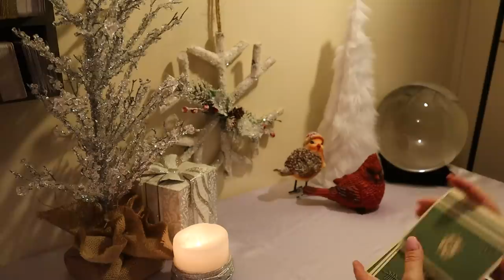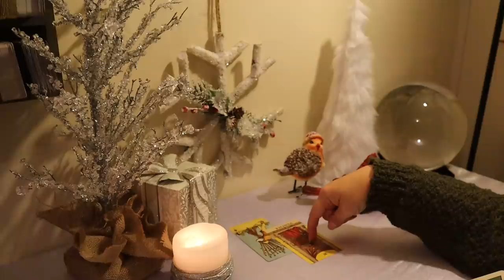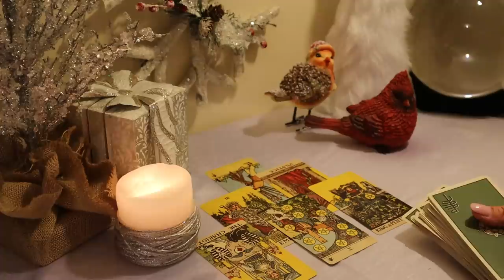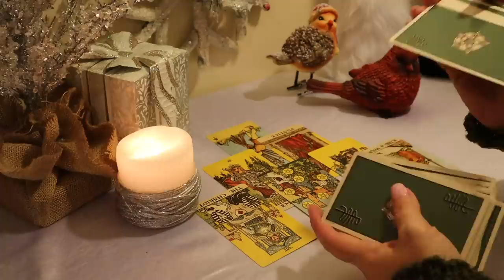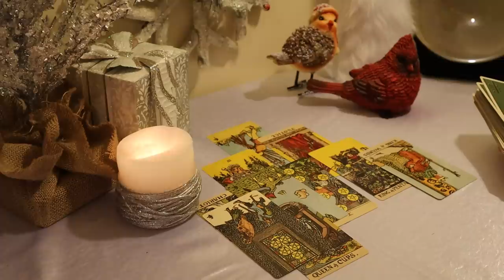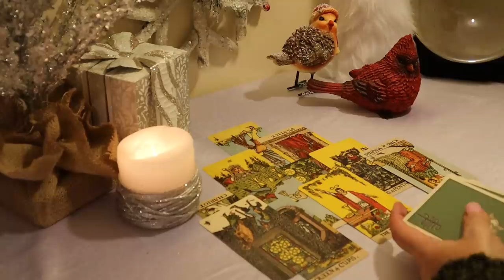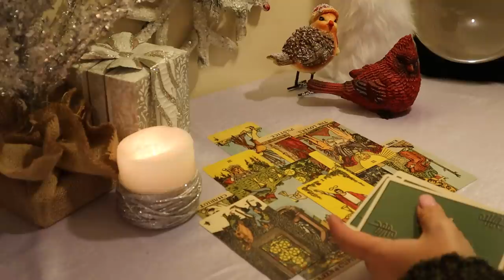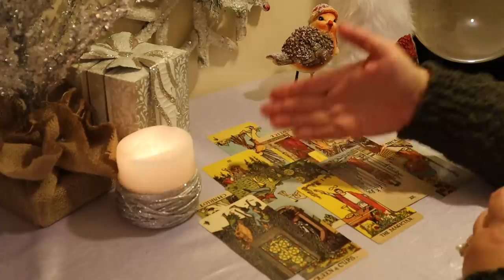The Daily Vibe...Round#2..KARMA...Getting Served What You Deserve...Daily Tarot Reading